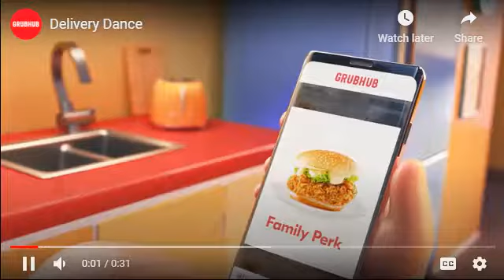Grubhub ad but it's captioned and audio-described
Meme accessibility, anyone?